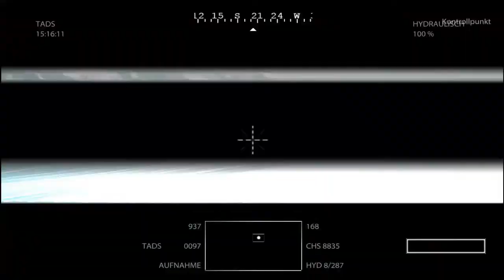Let's Play Medal of Honor # 12 [Blind+Deutsch/HD] Darf ich fliegen???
Die Coolen Leute gucken sich die Beschreibung an :-)

Bei Fragen Eine PN, Skype oder im  PSN
Wie Ich heiße steht alles auf meinem Channel :-)